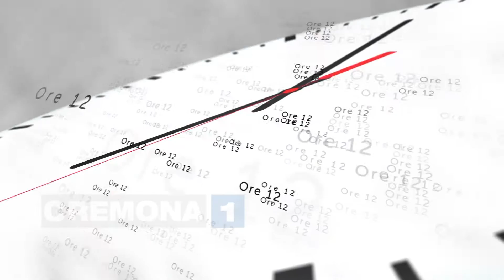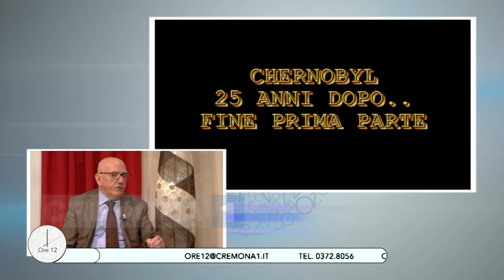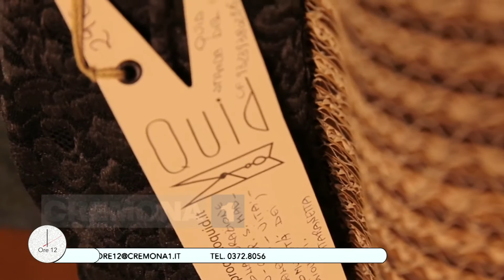Ore12 la puntata di martedì 26 aprile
Con Sandro Fabbri per i 30 anni di Chernobyl; Gianni Azzali per Cremona Jazz; Francesca Poli cooperativa Nonsolonoi; Marco Emilio Arisi e i nuovi medici di famiglia; Roberto Codazzi con Maestro Giuseppe Riccucci, direttore artistico del Concorso Musicale "Enrico Arisi" di Vescovato